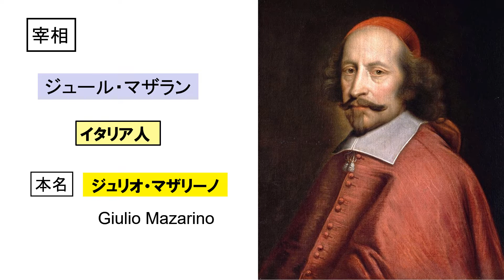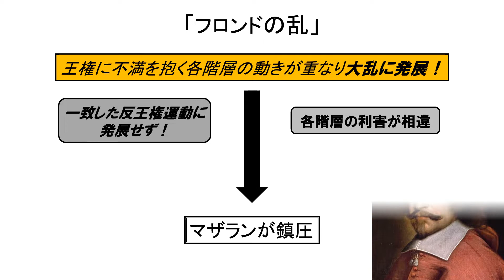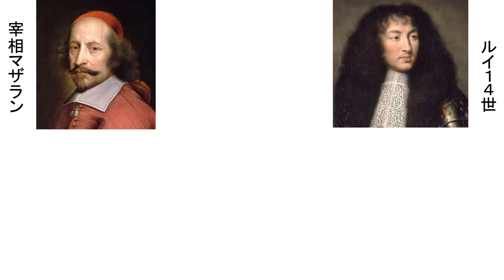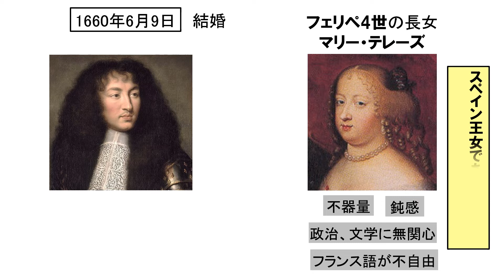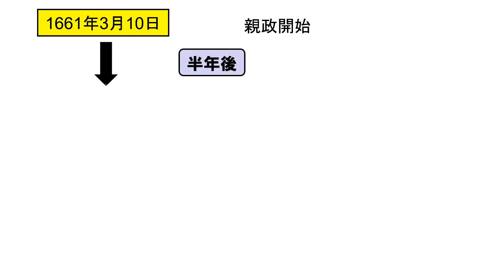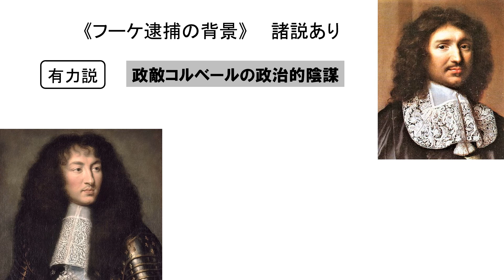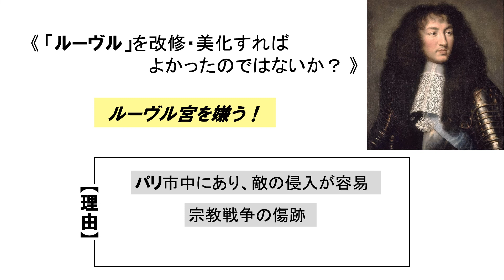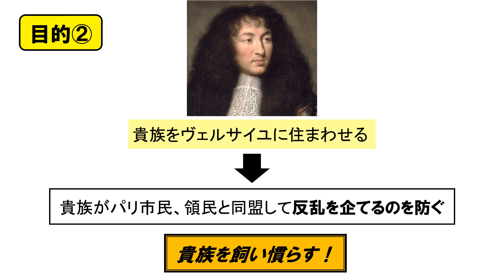「ルイ14世とヴェルサイユ宮殿」第２回 「朕は国家なり」22歳で親政宣言！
宰相マザランによって帝王学を授けられたルイ14世は、どのようにして親政宣言をするに至るのか？また、既存の宮殿の改修・美化ではなく、なぜヴェルサイユの地に大宮殿を道営しようとしたのか？